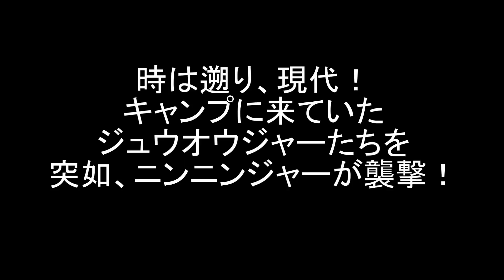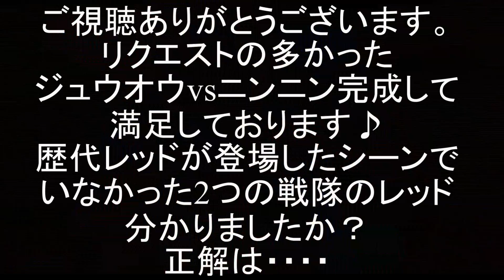劇場版 動物戦隊ジュウオウジャーVSニンニンジャー 劇中戦闘シーンをミニプラで再現Zyuohger minipla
（※以前の動画を一本にまとめた動画です）
劇場版 動物戦隊ジュウオウジャーVSニンニンジャー「未来からのメッセージ fromスーパー戦隊」の劇中シーンを、ミニプラ等で再現しました。
ジュウオウキングvsシュリケンジン、ワイルドトウサイシュリケンキングvsギルマーダなど！
アカニンジャーの息子をゴーレッド（救急戦隊ゴーゴーファイブ）に、巨大ギルマーダを劇場版パワーレンジャーメガゾードにやってもらいました。